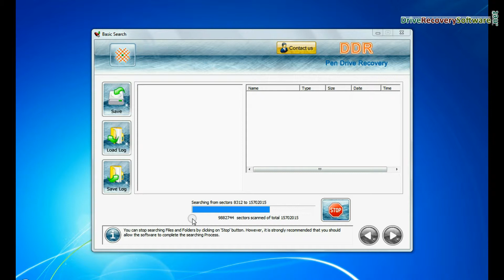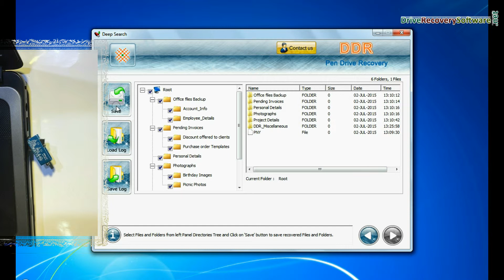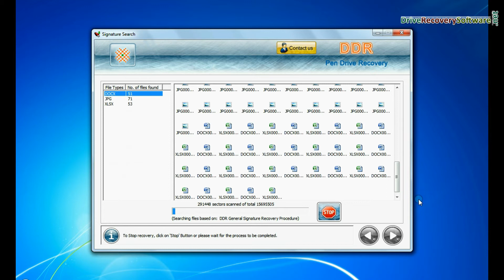Easy to recover deleted data from PNY USB Drive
In this video you will learn about how to recover deleted data from PNY USB Drive. DDR Pen Drive Recovery Software provides facility to recover data lost due to accidentally formatted pen drive, logical error, virus attack, improper device handling or any other similar data loss reason. Software supports recovery of lost data from all type of pen drive storage media.